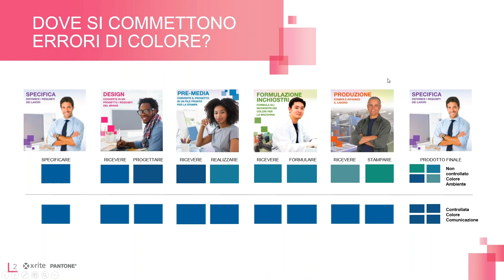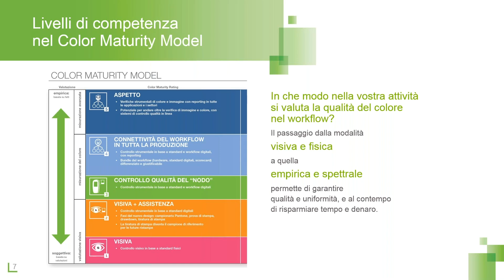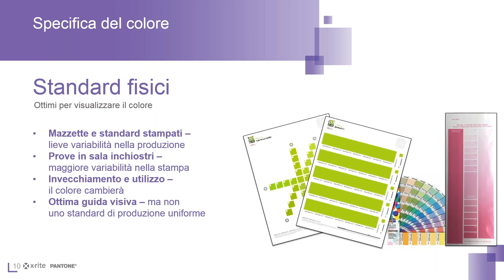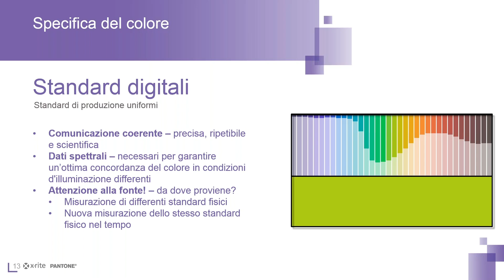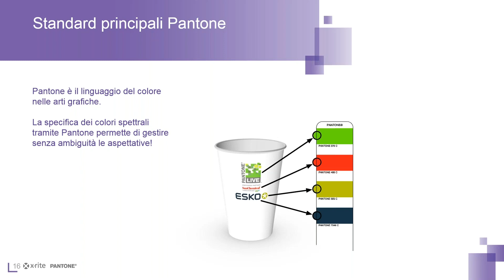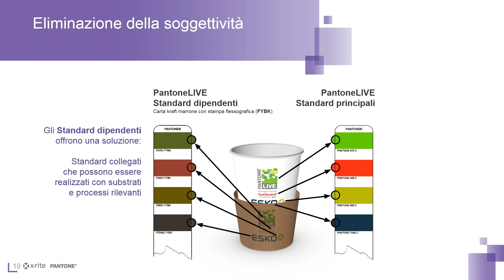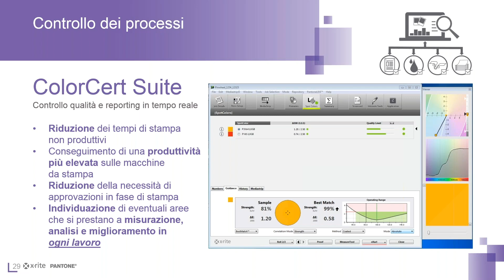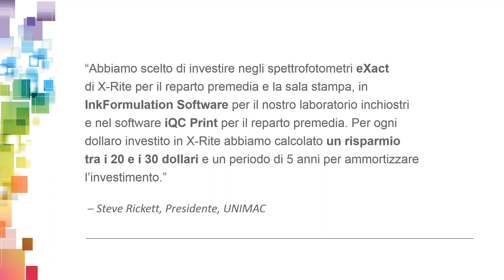Per un impatto ancor più positivo del colore nei cartoni pieghevoli per imballaggi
Nel corso del webinar vengono affrontate le esigenze e le difficoltà degli stampatori commerciali e dei converter del settore, con l’obiettivo di migliorarne la produzione del colore e il workflow.